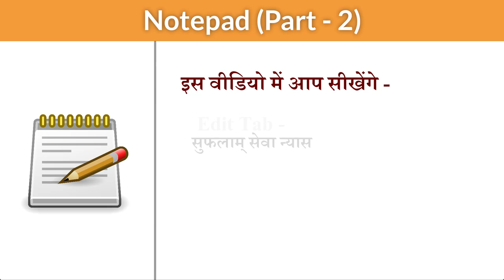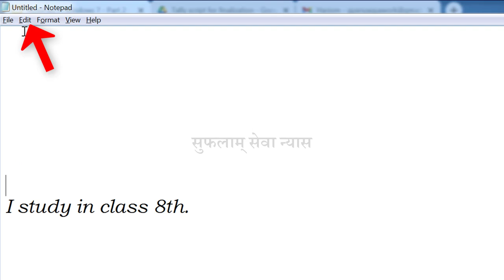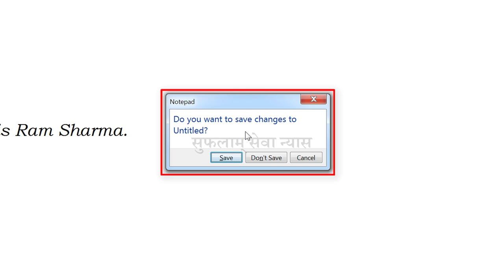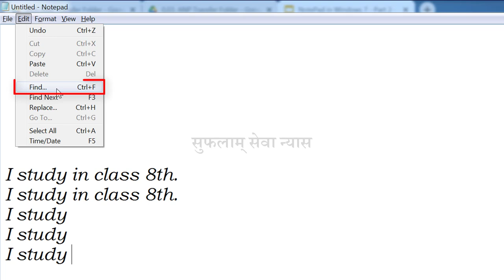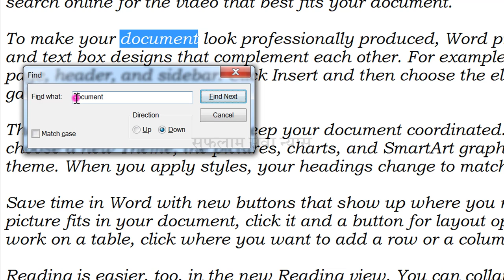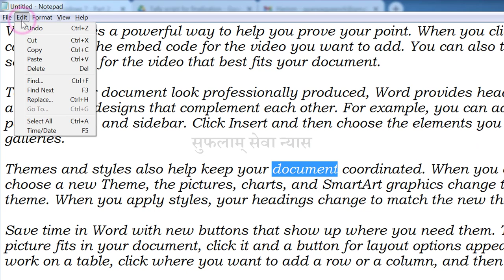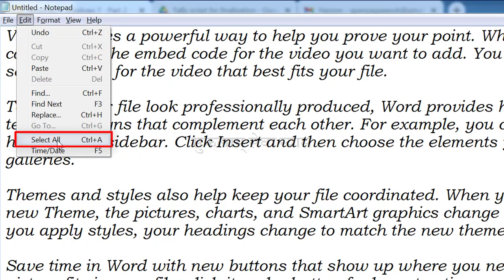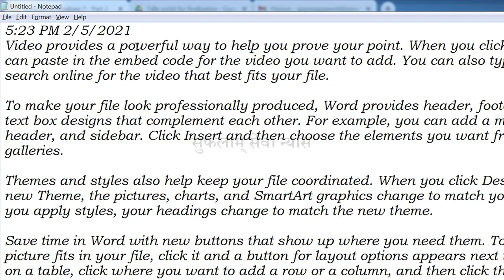Notepad in Computer| Notepad Basic Tutorial in Hindi| Notepad Class-2 |Basic Computer Course Hindi-9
In this easy Hindi tutorial of Basic Computer, you will learn about Microsoft Notepad. Notepad is a simple text editor for Microsoft Windows. Learn basic computer knowledge in Hindi. Microsoft Notepad is a basic text-editing program that enables computer users to create documents. Undo option in Notepad. Cut, copy and paste option in Notepad.

0:00 - Introduction (परिचय)

1:11 - What is the use of Edit Tab options in Notepad?
नोटपैड के एडिट टैब के ऑप्शन का क्या उपयोग है?
Notepad ke Edit Tab ke options ka kya use hai?

1:34 - How to undo, cut, copy, paste and delete text in Notepad?
नोटपैड में टेक्स्ट को undo, cut, copy, paste और delete कैसे करें?
Notepad me text ko undo, cut, copy, paste aur delete kaise kare?

6:26 - What is the use of “Find" option in Notepad?
नोटपैड में Find ऑप्शन का क्या उपयोग है?
Notepad me find option ka kya use hai?

9:41 - What is the use of “Find Next" option in Notepad?
नोटपैड में Find Next ऑप्शन का क्या उपयोग है?
Notepad me Find Next option ka kya use hai?

10:37 - What is the use of “Replace" option in Notepad?
नोटपैड में Replace ऑप्शन का क्या उपयोग है?
Notepad me Replace option ka kya use hai?

12:59 - What is the use of the “Select all” option in Notepad?
नोटपैड में Select All ऑप्शन का क्या उपयोग है?
Notepad me Select All option ka kya use hai?

13:33 - What is the use of “Delete” option in Notepad?
नोटपैड में डिलीट ऑप्शन का क्या उपयोग है?
Notepad me Delete option ka kya use hai?

14:19 - What is the use of “Time/Date” option in Notepad?
नोटपैड में Time/Date ऑप्शन का क्या उपयोग है?
Notepad me Time/Date option ka kya use hai?